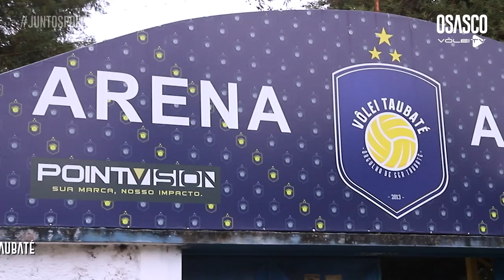SEGUNDA VITÓRIA! CONFIRA OS BASTIDORES DE OSASCO SÃO CRISTÓVÃO SAÚDE X VÔLEI TAUBATÉ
O Osasco São Cristóvão Saúde conquistou mais três pontos no Campeonato Paulista de vôlei feminino. Depois da estreia vitoriosa dentro de casa, as comandadas de Luizomar de Moura venceram o Vôlei Taubaté na rodada dessa sexta-feira (19).

O jogo no Ginásio Abaeté terminou em 3 sets a 1 (25/20, 23/25, 25/22 e 25/12) para o Osasco São Cristóvão Saúde. Com o resultado, nossa equipe se mantém na briga pela primeira posição do Campeonato Paulista de vôlei.

"Foi mais um resultado importante nesse início de trabalho. Tanto pelos três pontos e por ter sido uma vitória fora de casa, quanto pela oportunidade de o time seguir nesse processo de formação e entrosamento", disse o técnico Luizomar. "Como eu já havia comentado na estreia, essa equipe ainda tem muito para crescer. E vai crescer rodada a rodada", disse a central Adenizia.

Foto: Renato Antunes | Agência Maxxsports